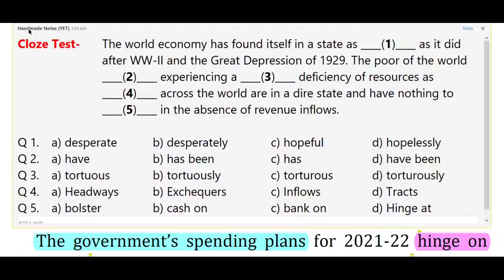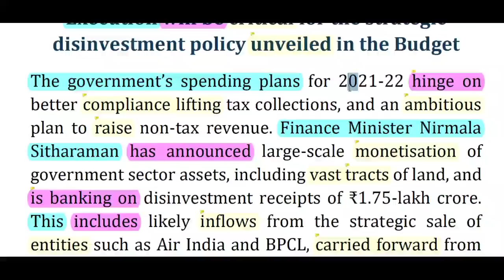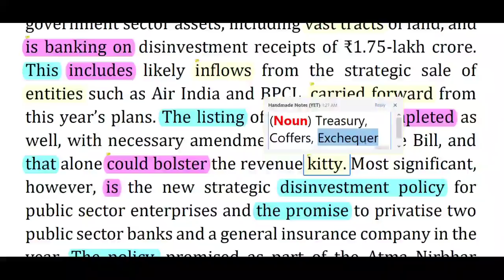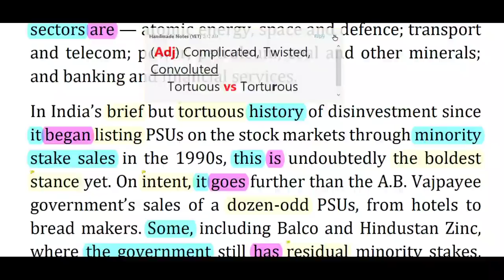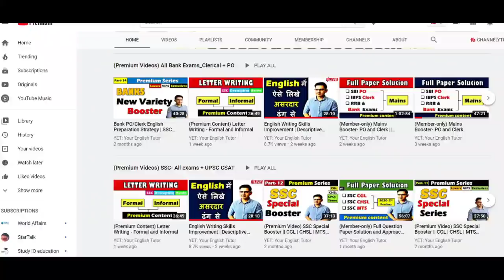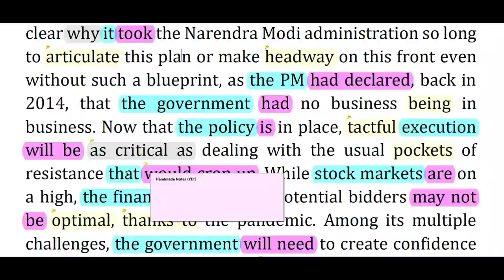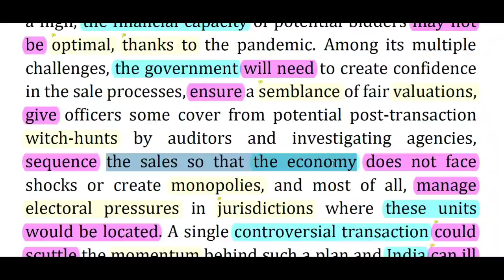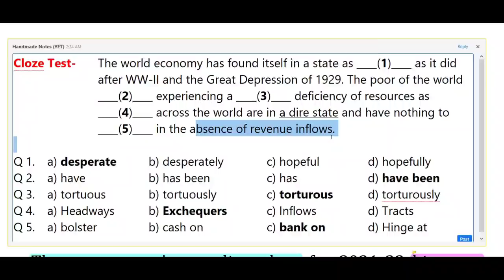The Hindu Editorial Today || The Hindu Newspaper Today || 10 Feb 2021 || Belated, But Bold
Contents Covered:
The Hindu